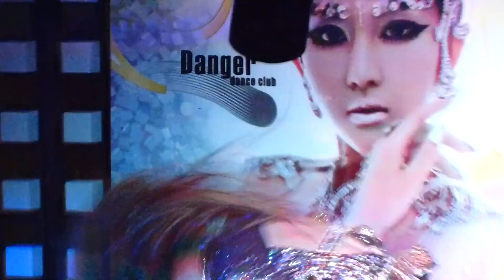AYSHA RUBIO "SEMI-FINAL DRAG DANGER 2016" | DANGER DANCE CLUB (02-12-16) BY LEH SANUTY